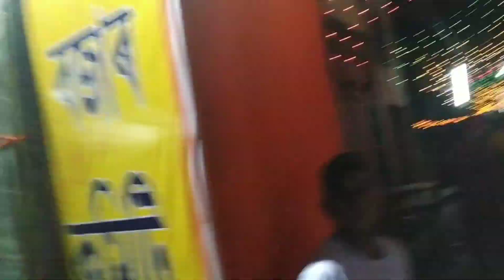//BajjaliDurgaPuja Sau akhok//